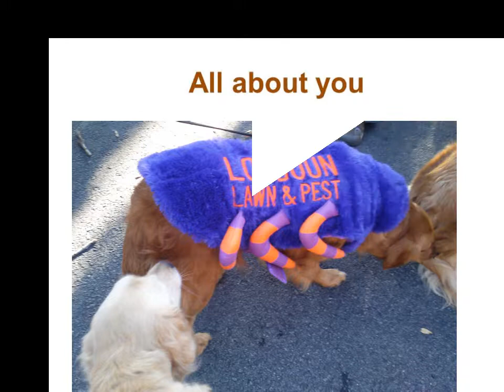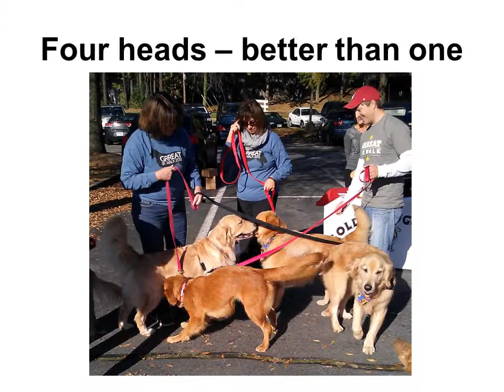A Great Day for Grreat Golden Retriever Dogs, 10-25-2014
On Sat, Oct 25, 2014, the organization Grreat (Golden Retriever Rescue, Education, Training Adoption) sponsored its annual "Grreat 3K Walk" at Weber's Pet Supermarket in Fairfax City, VA, to raise money for medical bills of rescued dogs; to see positive improvement in rescued dogs; and to give dogs and owner time to socialize.